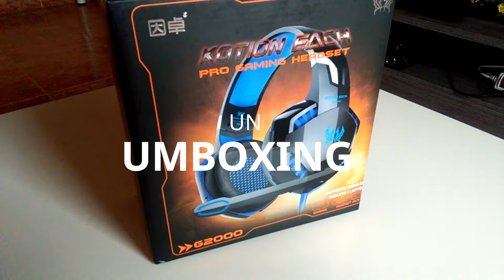Auriculares Gaming PS4 Cascos Gaming rewiew - osotvgames hd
En el video de hoy are un "Unboxing" de unos cascos gaming Kotion Each Pro Gaming Headset no me han pagado xd...espero que os guste.

Para cascos